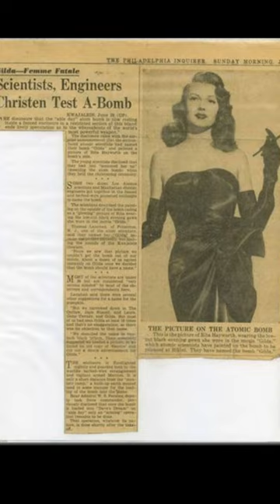Rita Hayworth | WW2 Era Pinup Model and actress | Pictured on the Atom Bomb | Bada** Woman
Official IG &TikTok: @theoddpods |
Chris’ IG/ Twitter : @ChrisChaos214 |